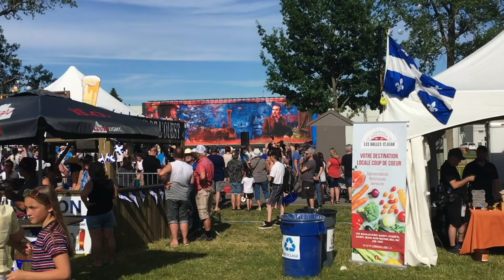Maryse Ménard, artiste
C'est elle qui est en vedette pendant tout le mois d'Octobre sur le "mur des artistes" du bureau de comté de Saint-Jean.  Maryse Ménard qu'on retrouve sur Facebook à : MÉNART discutait sur Facebook justement avec des amis dont un qui m'a invité à me joindre à la conversation parce qu'il savait que je mets le "mur des artistes" à la disposition des artistes du comté et que je les reçois le premier du mois dans le STUDIO Saint-Jean pour vous les faire découvrir ou... mieux connaître !